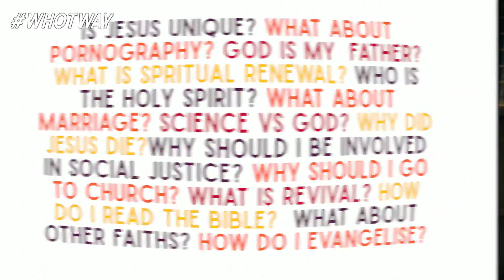Embracing Hopelessness - Dr Miguel De La Torre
This section argues that hope is a middle-class privilege designed to domesticate marginalised communities. If the disenfranchised seek liberation, then they must begin the process of decolonising their minds by rejecting Eurocentric theological concepts.

This seminar is one of three delivered by Dr Miguel De La Torre.